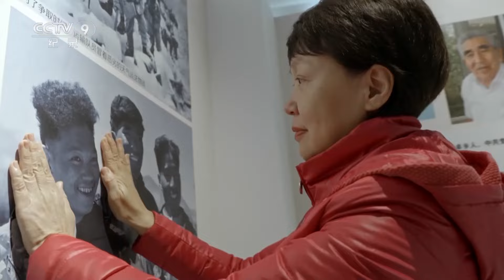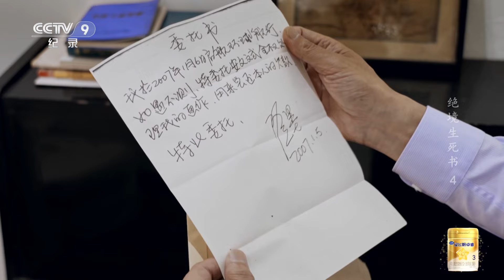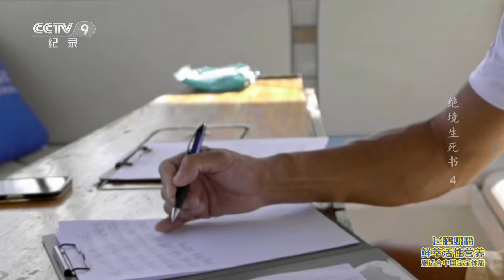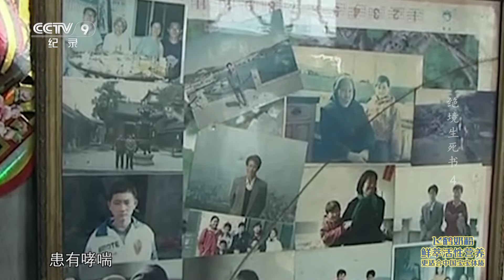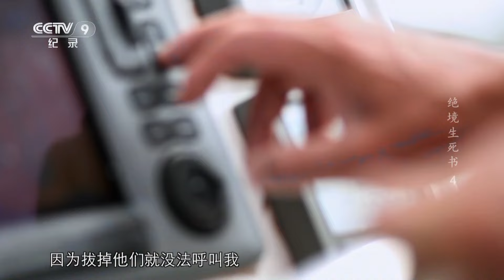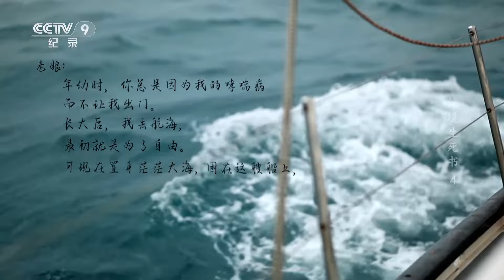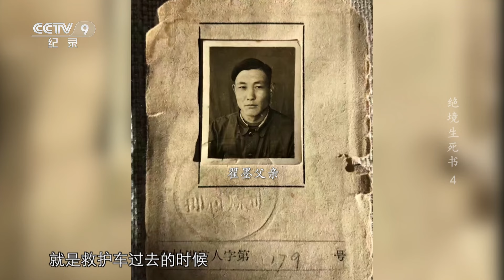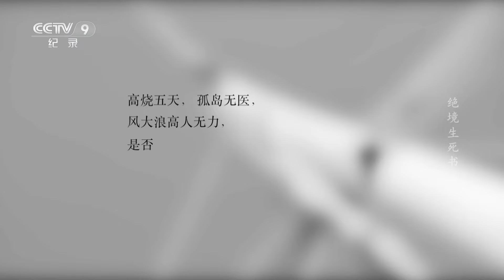《绝境生死书》中国环球航海第一人！遇印度洋连续十二天风暴 环球航行是否就此终结？孤帆之旅将何去何从？ EP04【CCTV纪录】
本期内容：翟墨，第一位驾驶无动力帆船环球世界的中国人。2007年1月，翟墨花光积蓄，四处借钱，购买了一艘二手帆船，他从山东日照出发，开始了一个人的环球航行。2007年7月20日中午，安文彬突然接到舅舅翟墨的电话，航行在印度洋上的翟墨在这通电话后失联了。

■□节目简介■□
该片通过独具特色的人物故事，展示了探险家不断挑战自我的勇气和精神，这是中国几代探险人的人生抉择，有跌宕起伏的生活与命运，也有至亲间难以释怀的遗憾与和解，片中以中国探险家在生死绝境中写下的一封封家书为切口，讲述了人类探险史上几段波澜壮阔的探险传奇。